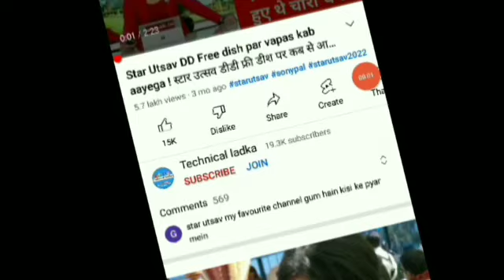डीडी फ्री डिश पर Zee tv का एक सीरियल होने जा रहा शुरू ! zee tv update, DD Free Dish New Update Today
Your Questions:-
डीडी फ्री डिश पर Zee tv का एक सीरियल होने जा रहा शुरू
zee tv big update